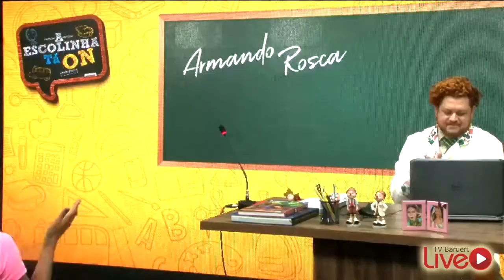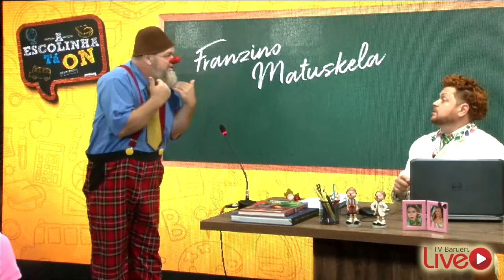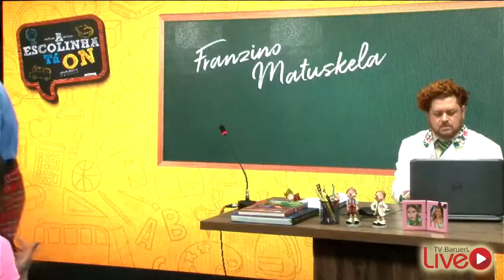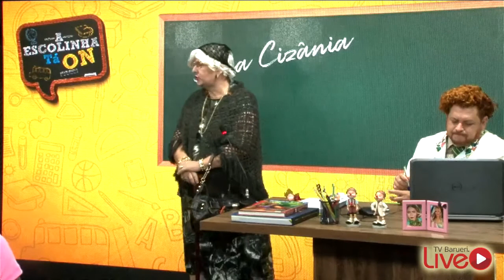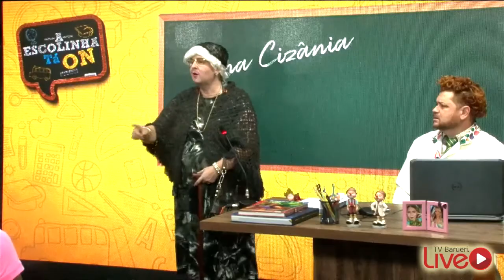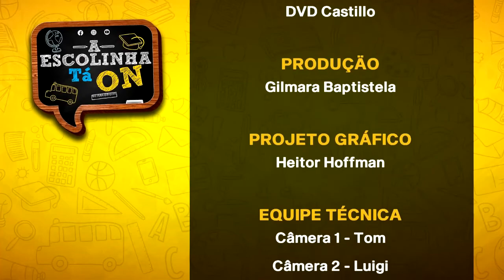A ESCOLINHA TÁ ON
Mais um episódio desta escolinha que está dando o que falar: A Escolinha tá on. Acompanhe os episódios na TV Barueri Live e se divirta com essa turminha pra lá de maluca.